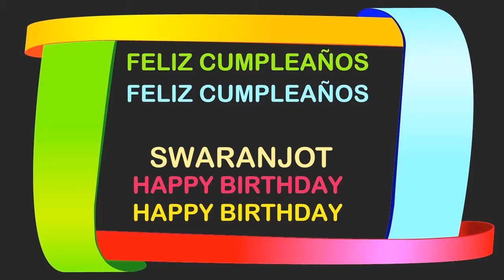Swaranjot Birthday Postcards & Postales